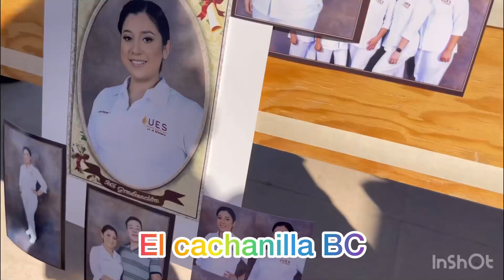IMPOSICIÓN DE COFIAS UES SAN LUIS RÍO COL. SON.